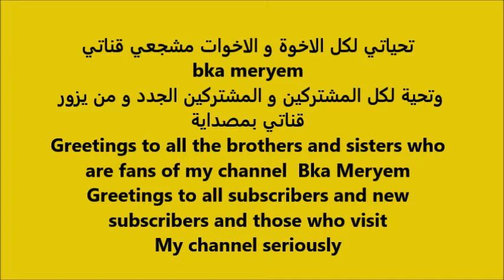رسم بلوفر الشبك و بنطلون خطوة بخطوة / رسم ازياء نسائية / رسم تصميم الأزياء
تعلم معنا خطوط رسم ازياء على المانيكان  بالأقلام الخشبية تصميم رسمتنا اليوم رسم بلوفر الشبك & قميص و بنطلون بالاقلام الخشبية باحترافية بطريقة سهلة

: ادوات الرسم
- قلم الرصاص
- الاقلام الخشبية
- اقلام الماركر
- الصباغة
- ممحاة
- مبراة
- A4  واوراق الرسم

شارك واشترك اذا اعجبك الفيديو شكرا جزيلا على تشجيعك لنا و للقناة كي نقدم  الافضل بمجال التصميم و عالم الموضة و تصميم الازياء مرحبا بالجميع معنا بالقناة